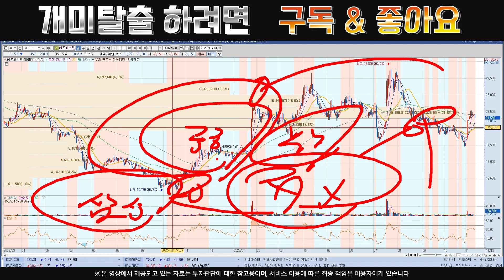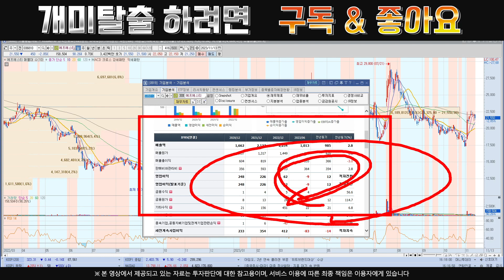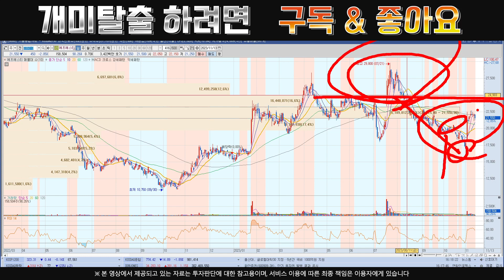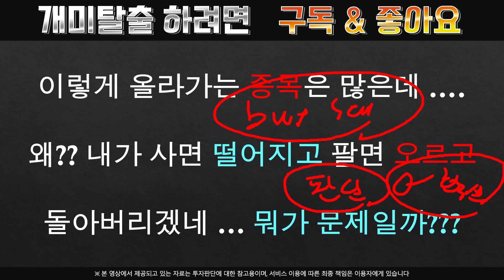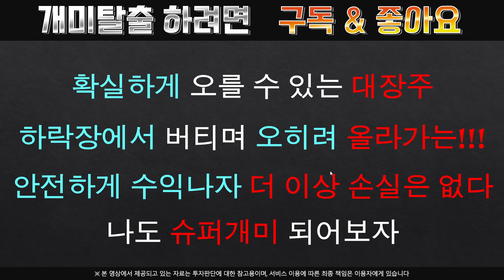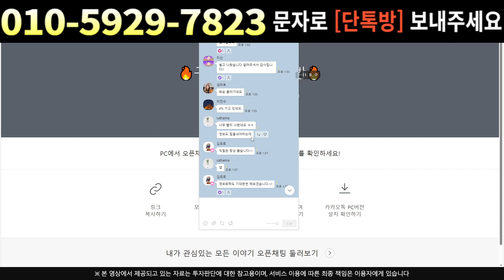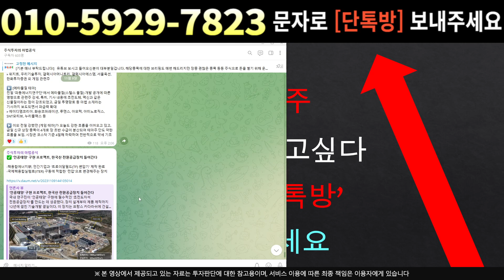[주식]에프에스티 - 영업이익 매출 다잡았다 최고의 수혜주 됩니다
실시간 구독자소통 카톡방 투자정보 텔레그램